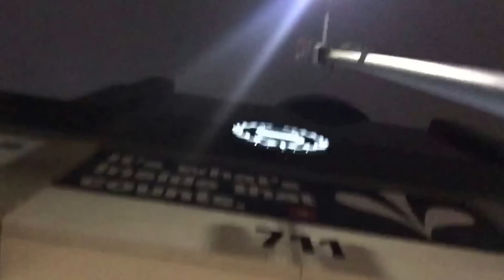Trip To L.A (Part-1)